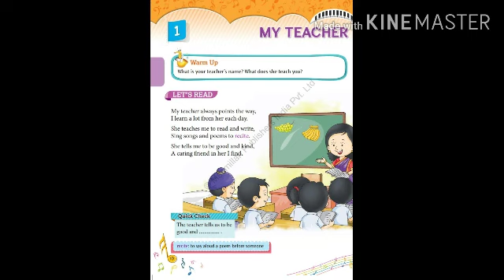Standard 1 English #@ UNIT 1-MY TEACHER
This is a small poem abou Teacher for 1standard students. CBSE syllabus